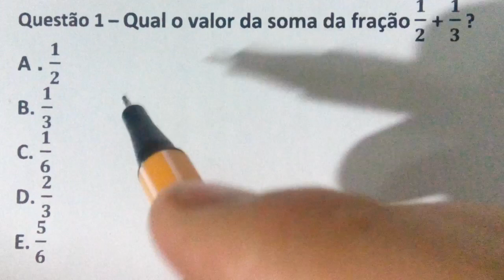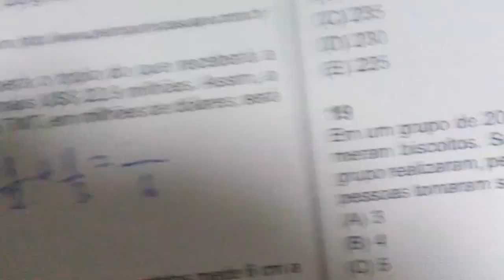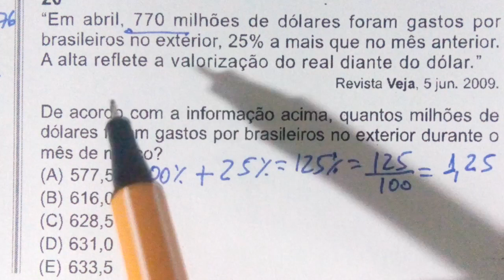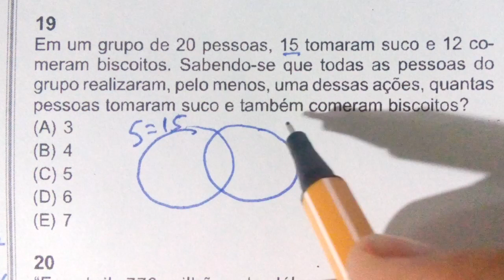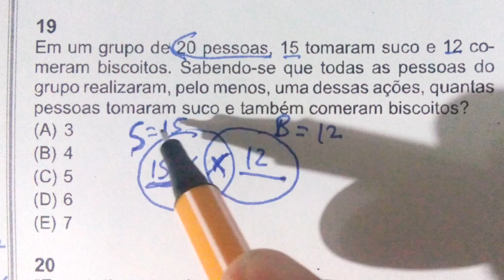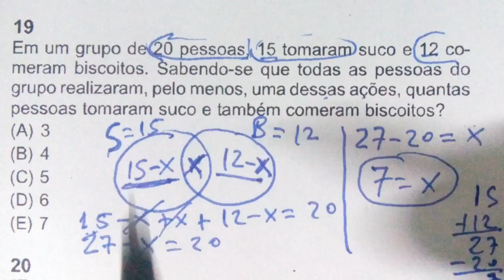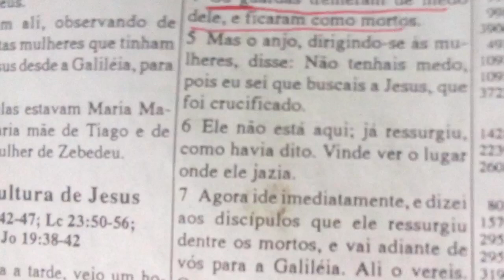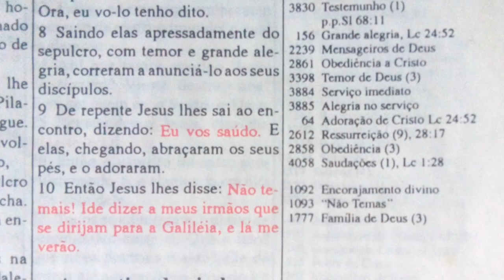3 QUESTÕES PARA ESTUDO - CONCURSO DE MATEMÁTICA - PE (Questões 19 e 20 - banca cesgranrio)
Questão 1 – Qual o valor da soma da fração  1/2   + 1/3   ?

A.    1/2

B.   1/3
 1/6

C. 2/3

D. 5/6

20. “Em abril, 770 milhões de dólares foram gastos por brasileiros no exterior, 25%  a mais que no mês anterior. A alta reflete a valorização do real diante do dólar.”

De acordo com a informação acima, quantos milhões de dólares foram gastos por brasileiros no exterior durante o mês de março ?

 a) 577,5
 b) 616,0
 c) 628,5
 d) 631,0
 e) 633,3

19 Em um grupo de 20 pessoas, 15 tomaram suco e 12 comeram biscoitos. Sabendo-se que todas as pessoas do grupo realizaram, pelo menos, uma dessas ações, quantas pessoas tomaram suco e também comeram biscoitos ?

A) 3
B) 4
C) 5
D) 6
E) 7